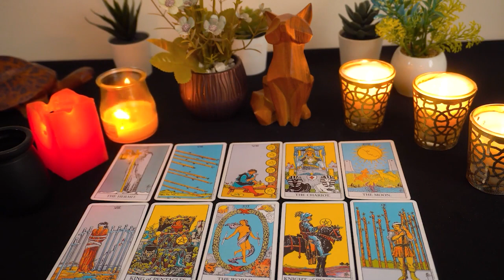GEMINI ❤️‍🔥 1111. Go in this direction (message from spirit)❤️‍🔥